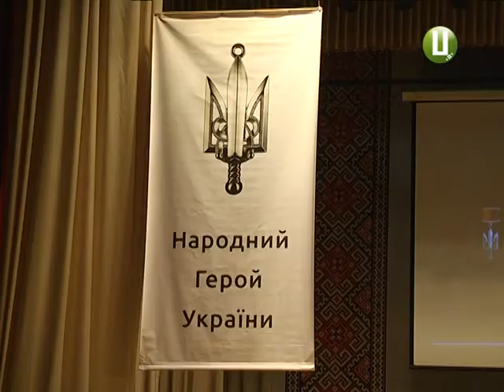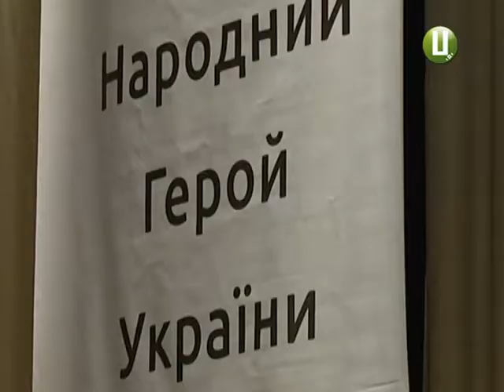В обласному центрі нагородили п’ятнадцятьох Народних Героїв України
Почесний недержавний орден отримали бійці АТО, медики та волонтери.